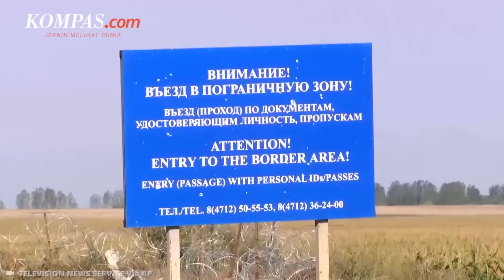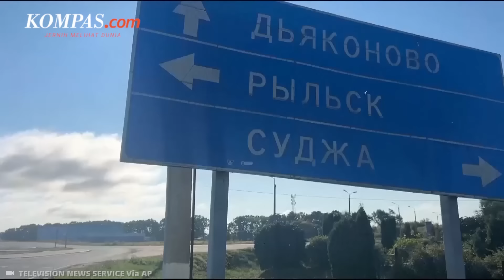Situasi Kursk, Ukraina Turunkan Bendera Rusia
Ukraina memberikan serangan bertubi yang mengejutkan ke arah Kursk, Rusia sejak 6 Agustus 2024. Dalam rentetan serangan itu, Ukraina yang terbiasa melakukan strategi defensif melancarkan serangan-serangan ofensif dan menjebol wilayah Rusia.

Imbasnya, ribuan warga di Kursk melakukan evakuasi besar-besaran akibat aktivitas militer Ukraina. Ini adalah serangan terbesar yang dilakukan Ukraina sejak negara itu berperang dengan Rusia pada Februari 2022.

Lantas, bagaimana keadaan Kursk saat ini dan apa saja yang telah dilakukan tentara Ukraina?

Penulis naskah: Elisabeth Putri Mulia
Narator: Elisabeth Putri Mulia
Video editor: Elisabeth Putri Mulia
Produser: Mochamad Sadheli